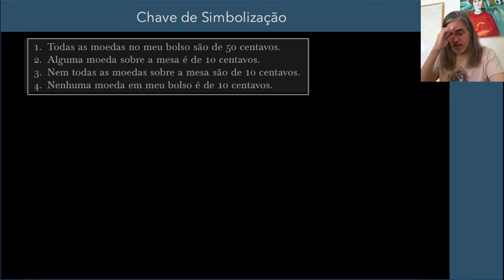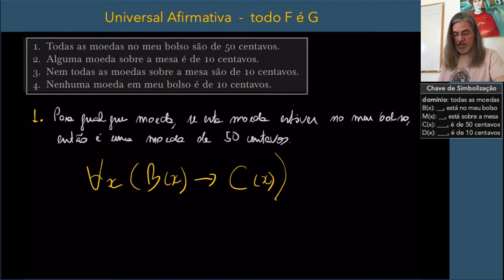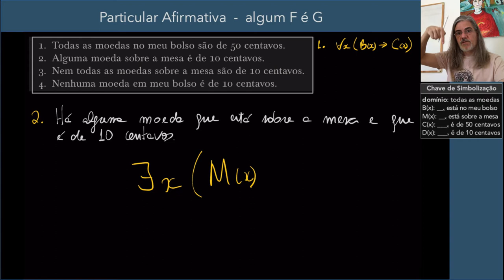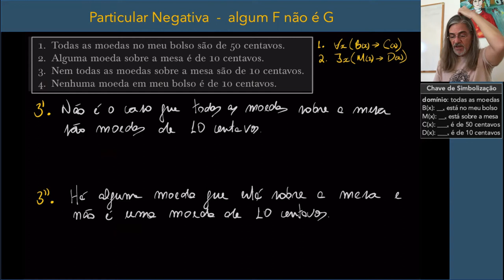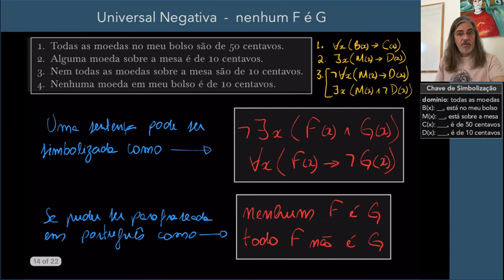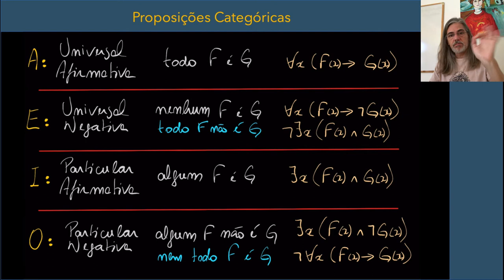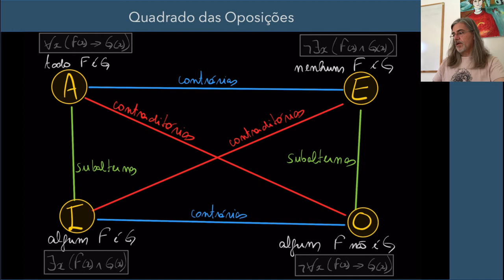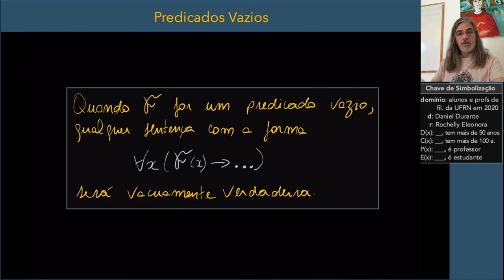Videoaula 12 - as proposições categóricas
As Proposições Categóricas
Videoaula 12 do curso de Introdução à Logica
UFRN - 2020 (Departamento de Filosofia)
Link para minha homepage com mais material sobre lógica e filosofia:
Link para um texto que apresenta o sistema de Harry Gensler para a lógica silogística (o teste estrela)
(este video foi corrigido em 04/12/2020. Havia um erro na simbolização da sentença 4, por volta do minuto 30 do vídeo, que foi agora corrigido nesta versão. Os comentários e a contabilidade das visualizações anteriores a 4/12/2020 foram apagados.)